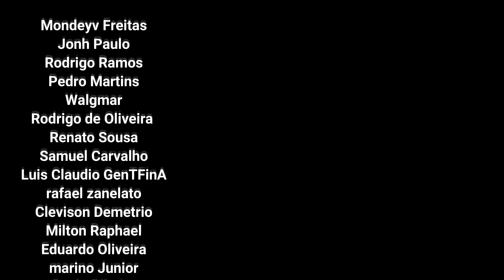Criando novo personagem no Remnant: From the Ashes 01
Criando novo personagem no Remnant: From the Ashes

✅ Endereço
Caixa Postal 5687
Brazlândia DF